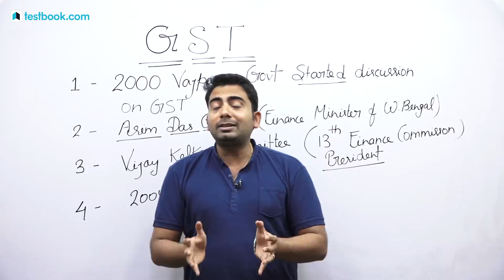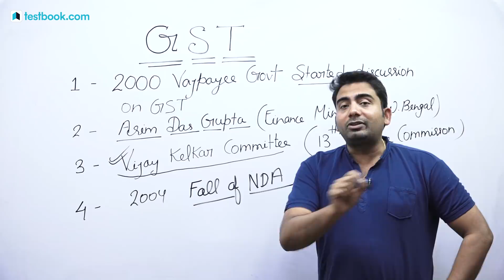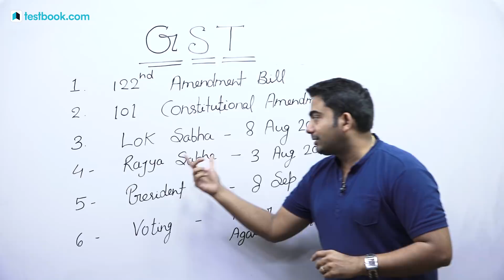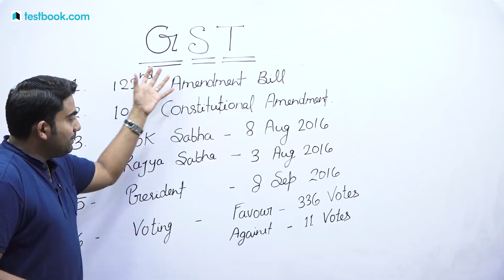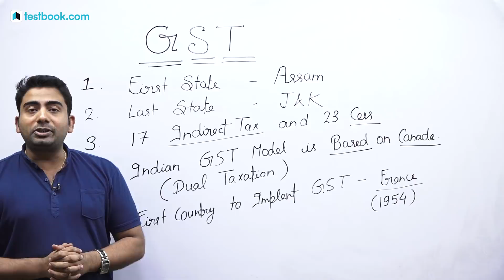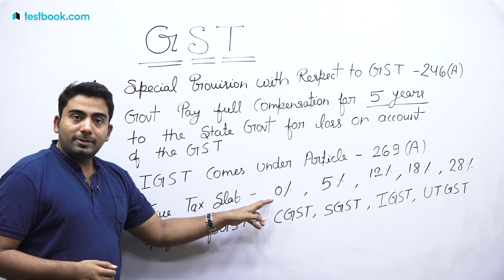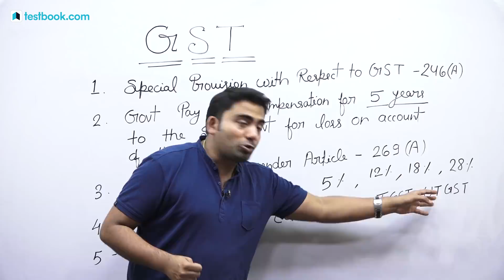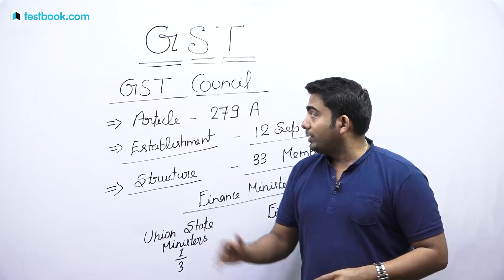Banking Awareness | GST Part 1 | Important Points for RRB, SSC & Bank Exams